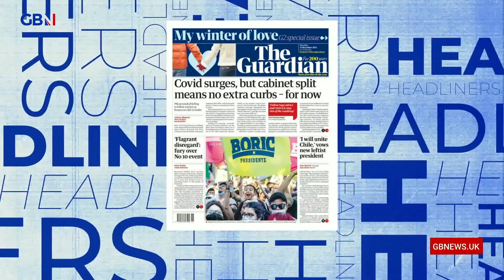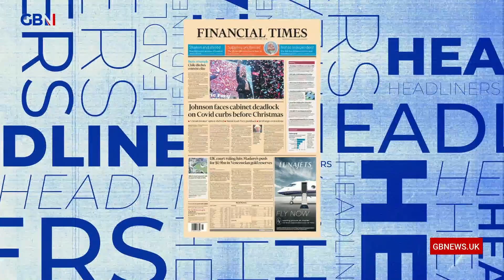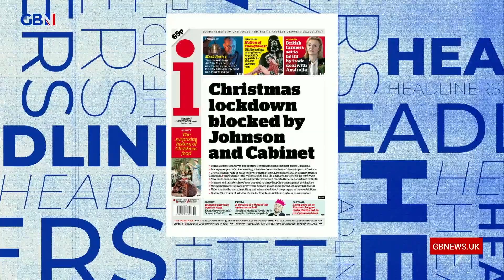Headliners: Is Christmas looking safe? Tomorrow's headlines today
📰 Simon Evans runs through tomorrow's front pages on Headliners:

🗞️ Daily Mail: Christmas is looking safe
🗞️ Mirror: Queen's quiet Christmas
🗞️ The Sun: Hold on to your baubles